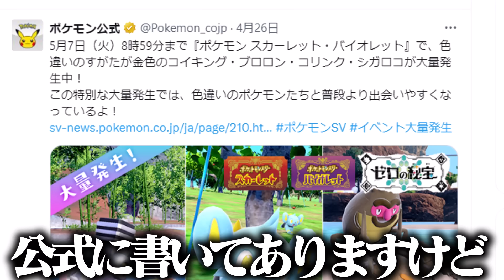【ポケモンSV】色違い厳選対決！VSサクラもちさん！！【ゆっくり実況】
色厳選実況者として普通に見てた方だったので
お声がけいただいた時は５度見しました。

☆マップ１周色違いシリーズ☆

支援絵・FAは『べるあかし』でお願いします！
(動画内で紹介させていただきます)

☆お借りした素材サイト様☆
ニコニコモンズ様

【おどみん参加者一覧(敬称略)】